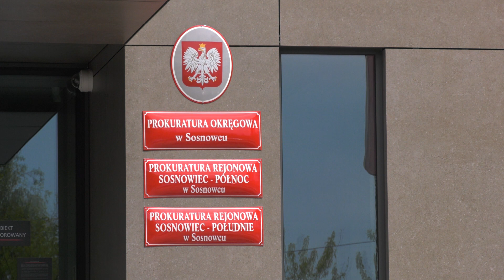Śmierć 11-letniego Sebastiana. Optyk z Sosnowca przyznał się do winy 24.05.2021